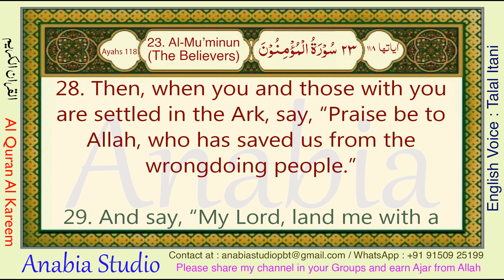KR 0983 English s023 028 029